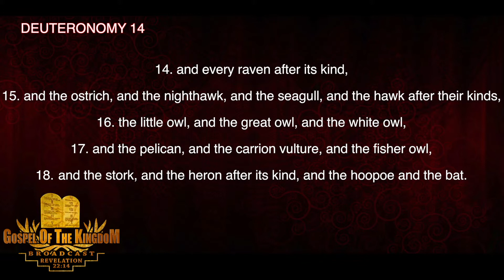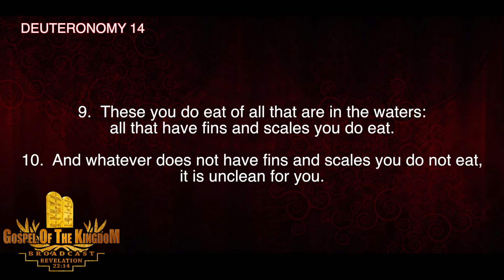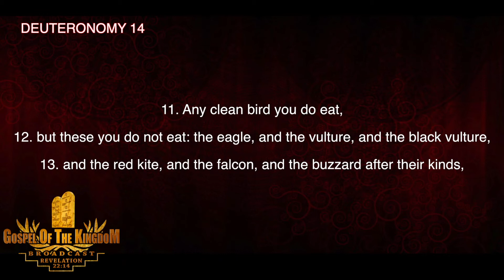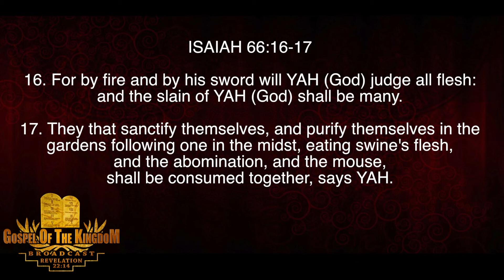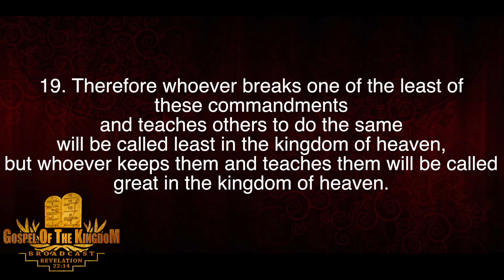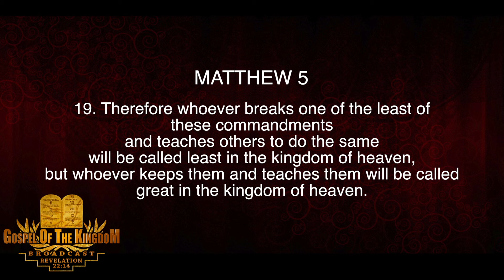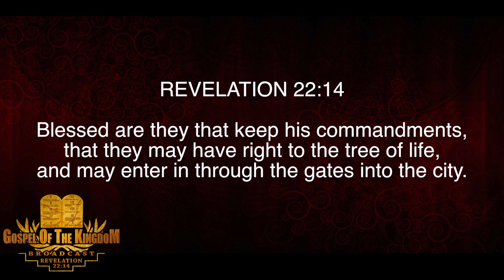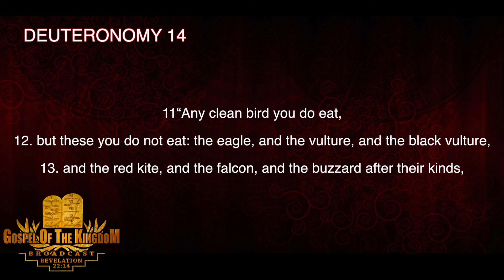Turkey is an Unclean Bird, God said don't eat it.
Turkey is an Unclean Bird. Its one of the Birds The Most High told us not to eat (Deuteronomy 14:11-18) (Leviticus 11:13-19)